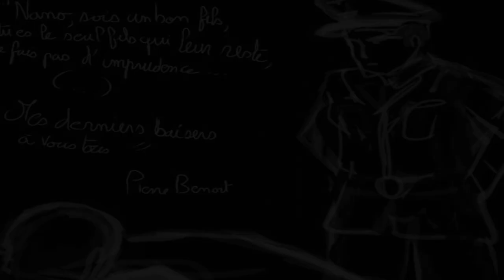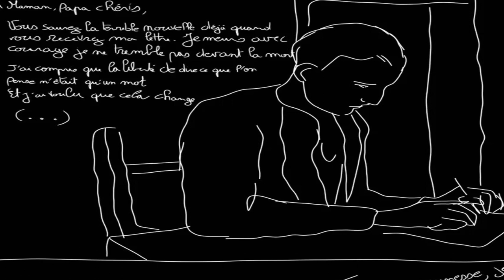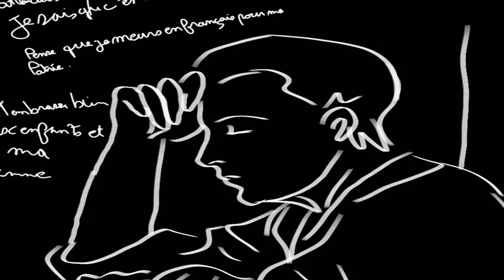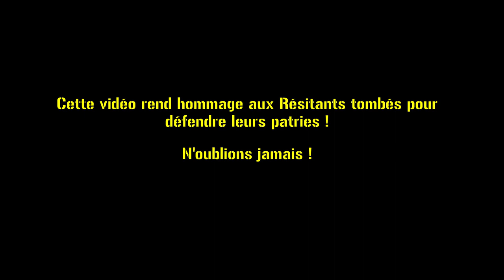5 dernières lettres de Résistants à leurs familles #3 (TEMOIGNAGE)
Je vous présente cette fois-ci un concept différent. En effet, j'ai décidé de remettre en valeur les dernières lettres des Résistants à leurs familles. Cette vidéo, est le témoin d'une histoire sombre de notre passé à ne pas oublier.

Je remercie le café théâtre d'Hondschoote, d'avoir accepté de participer à cette vidéo.

Je remercie également San Wolf 76 Krueger pour avoir réalisé ses dessins d'illustrations pour cette vidéo

Musiques :

♫ Death Hymne : Lucas King
♫ Sorrow : Lucas King
♫ Messiah : Lucas King

Pour suivre les actualités de la chaîne :
- Facebook : La Voix de l'Histoire
- Twitter : La Voix de l'Histoire

Vous voulez devenir les producteurs de ces documentaires, alors hésitez pas à faire un don en cliquant sur ce lien